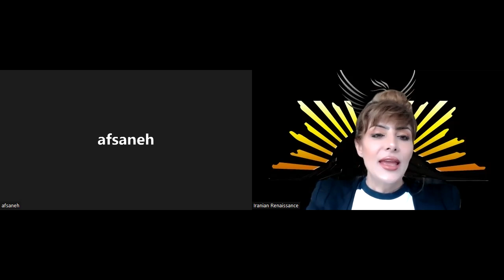استراتژی های دولت های به اصطلاح دمکراتیک برای ساکت کردن مخالفان، با دکتر آرتیمیس اهورا